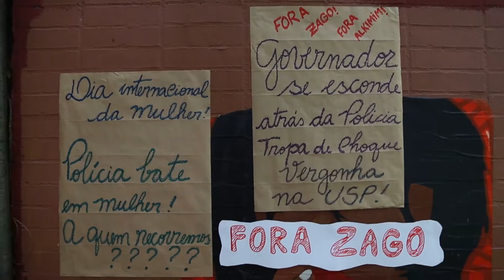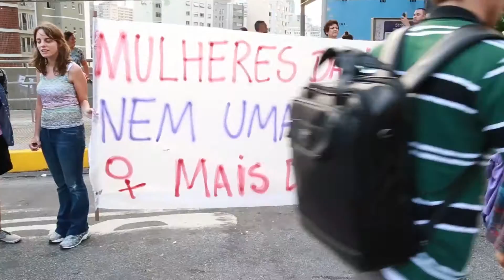#10 8M foi dia de encontrar as mulheres nas ruas!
Demorou mais saiu! Este é nosso 10º vlog e percoreu todo o dia de 8 de março, foram muitas as atividades e muito material captado. Nosso dia começou cedinho na fábrica de vidro Vitrale onde conversamos com as mulheres que trabalham na fábrica, elas são 90% do efetivo. Depois fomos para o ato da USP em defesa das creches, de lá fomos para a Câmara Municipal participar da Comissão de Saúde e Mulher, de lá voltamos pra USP para participar de uma mesa da calourada da USP, e logo após fomos de novo para a Câmara participar da Sessão e depois terminamos o dia no ato Aposentadoria Fica, Temer Sai.
Nossa CPI contra a violência contra a Mulher precisa de seu apoio para acontecer